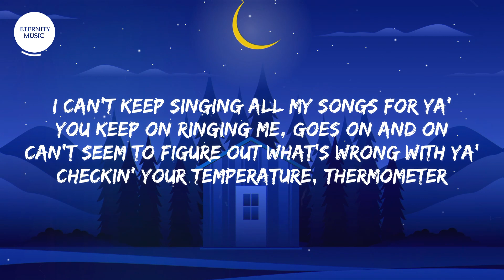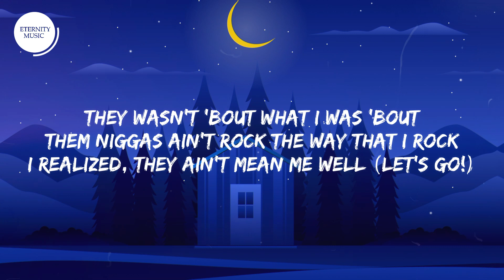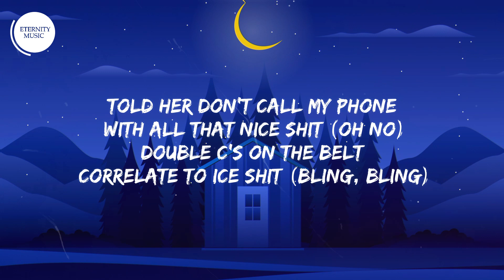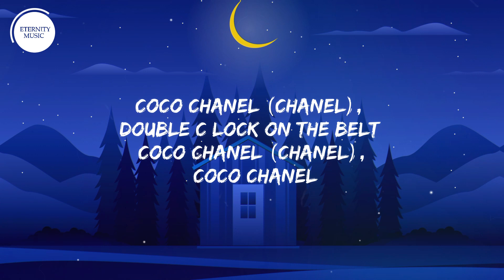24kGoldn - Coco (Lyrics) ft. DaBaby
24kGoldn - Coco (Lyrics) ft. DaBaby

🎤 Lyrics "Coco"
(feat. DaBaby)

I told you, I'm in the studio
How many times you gon' call me?
Goddamn, this bitch trippin' (Skrrt, skrrt)
(94 don't need no brakes, yeah)

Coco Chanel (Chanel), you ain't really 'bout it, I can tell
Coco Chanel (Chanel), can you keep your hands to yourself?
Coco Chanel (Chanel), double C lock on the belt
Coco Chanel (Chanel), Coco Chanel

Oh my God, why is shawty tryna text me?
Too turnt up, in the back of the jet-stream
Can't be cuffed, but she trying to arrest me
Lying to impress me, dying to forget me
I can't keep singing all my songs for ya'
You keep on ringing me, goes on and on
Can't seem to figure out what's wrong with ya'
Checkin' your temperature, thermometer

Seems like lately
You're Coco crazy

Coco Chanel (Chanel), you ain't really 'bout it, I can tell (Tell)
Coco Chanel (Chanel), can you keep your hands to yourself? (To yourself)
Coco Chanel (Chanel), double C lock on the belt (Lock, lock, lock)

Coco, no Chanel (Woo)
Super pretty chocolate nigga, she say she can tell
Make her feel like I'm from Heaven but I still put up through hell
They wasn't 'bout what I was 'bout
Them niggas ain't rock the way that I rock
I realized, they ain't mean me well (Let's go!)
Told her don't call my phone with all that nice shit (Oh no)
Double C's on the belt correlate to ice shit (Bling, bling)
Keep it on me right now, it's highly unlikely
'Cause I still remember the days when people like you didn't like me

Seems like lately (You know, I ain't even trippin', you know what I mean?)
You're Coco crazy (I'm doin' good without you)